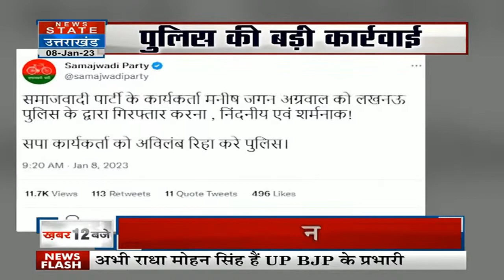Manish Jagan Arrest: SP मीडिया सेल के संचालक की गिरफ्तारी पर पुलिस मुख्यालय पहुंचे Akhilesh Yadav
News State Apps डाउनलोड करें:
Download Android and iOS Apps for more updates: